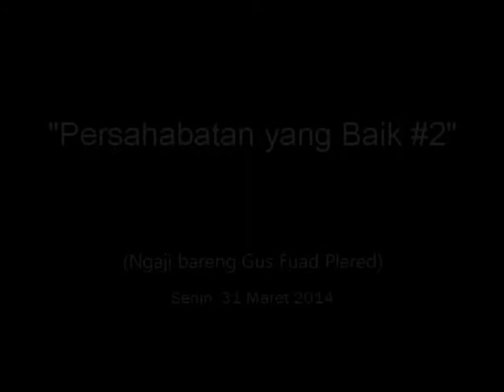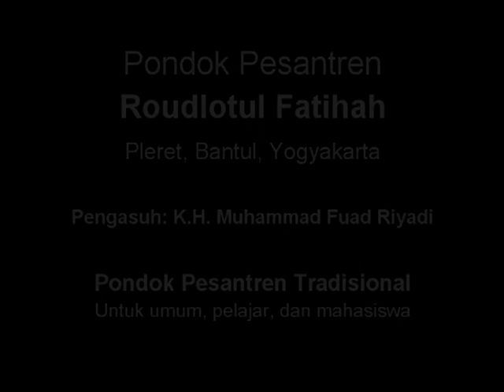Persahabatan yang Baik #2 (Ngaji bareng Gus Fuad Plered. Senin. 31 Maret 2014)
Video rekaman ngaji bareng Gus Fuad Plered (KH. Muhammad Fuad Riyadi). Kitab Nashoihuddiniyyah, Irsyadul'ibad & Riyadlussholihin. Pondok Pesantren Tradisional Roudlotul Fatihah, Barat Kaki Gunung Sentono, Pleret, Bantul, Yogyakarta. Kunjungi web kami di untuk mendapatkan info kegiatan ngaji yang lebih lengkap. Matur nuwun. Semoga bermanfaat..